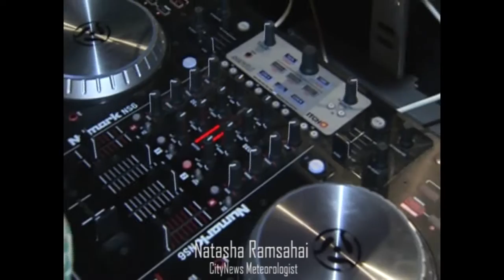2nd Annual So You Think You Can DJ Finale 2013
2nd Annual